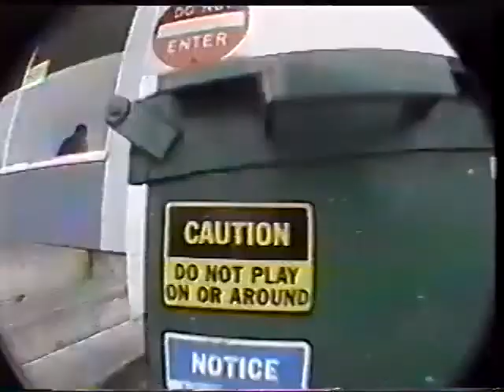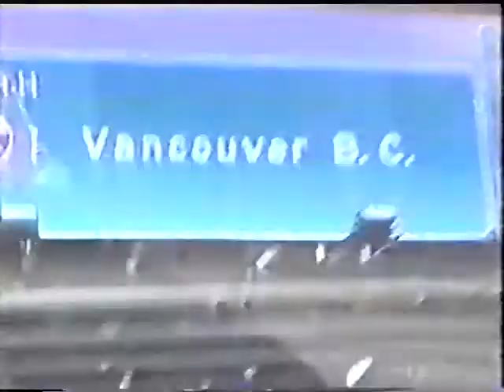MLSC Over The Edge (2000)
MLSC Video #2